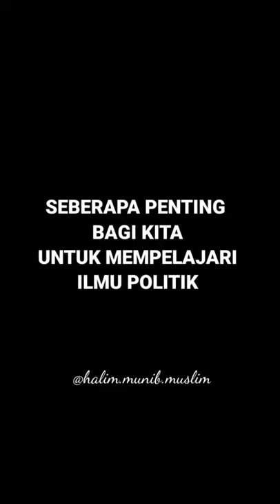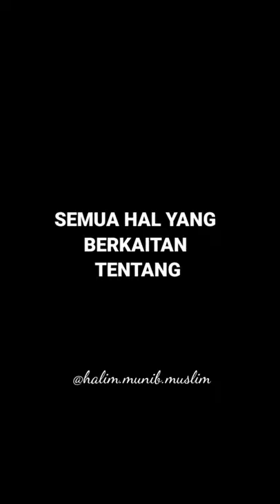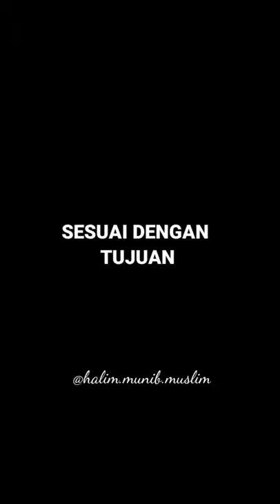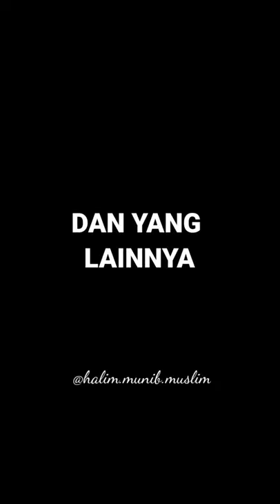DASAR-DASAR ILMU POLITIK Menurut Miriam Budiarjo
video penjelasan singkat ttg ilmu politik dan dasar2 nya